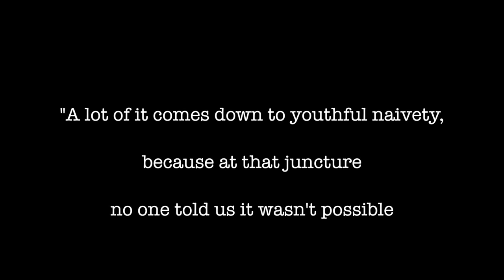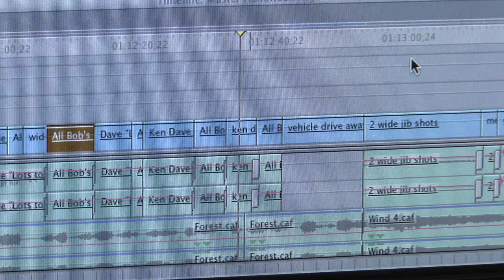Mark Polonia: A Life of Monsters, Mayhem, and Movies (Part 2)